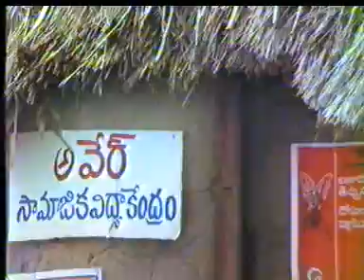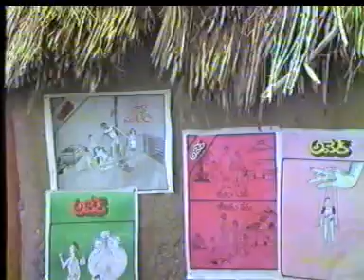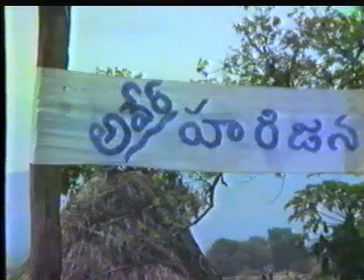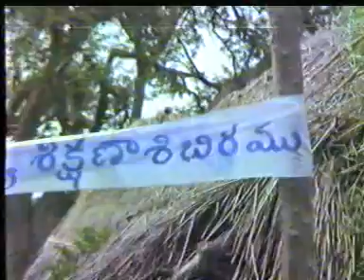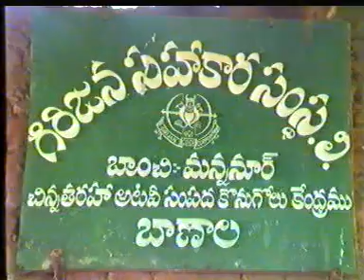HARIJANA CHAITANYA ABHIVRUDHI SHIKSHANA-2|| AWARE Group || Dr. Madhavanji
AWARE a National Development Organisation dedicated for the upliftment of poorest of poor vis-à-vis - Tribals, Dalits and Women brought a revolutionary change in the lives in Andhra Pradesh, INDIA.